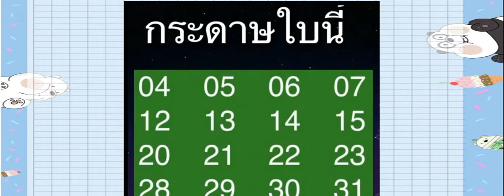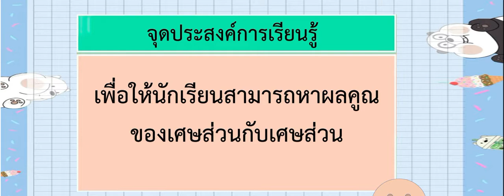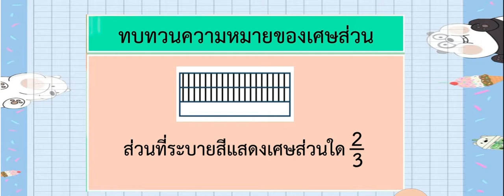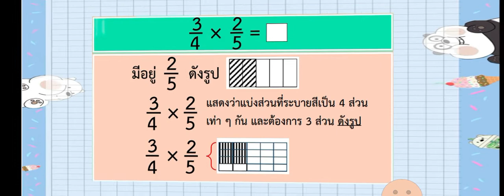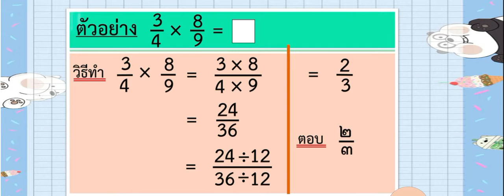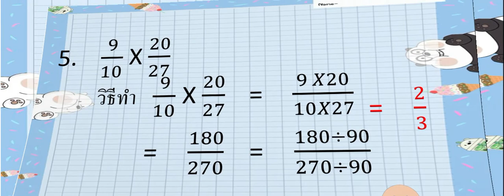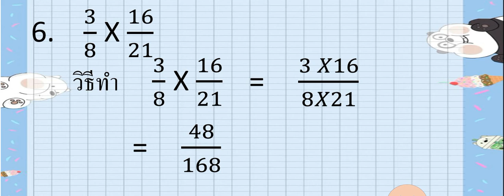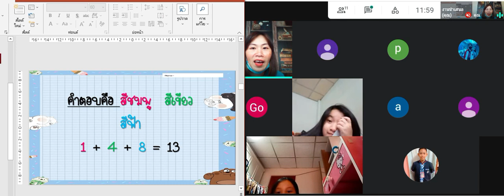🍒 คณิตศาสตร์ 3 Google Meet : Learn @Home Project l การเรียนการสอนชั้นประถมศึกษาปีที่ 5